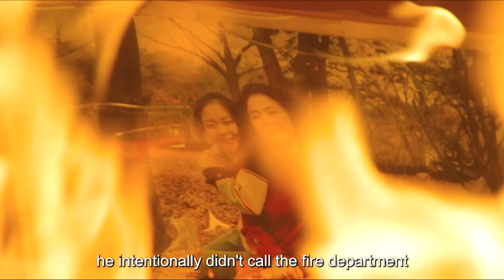The college girl was seduced by the professor to become his mistress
【This is Reel Recaps~ A channel dedicated to help you understand the story line of movies better and easier, especially when it's boring and long. Much appreciated!】